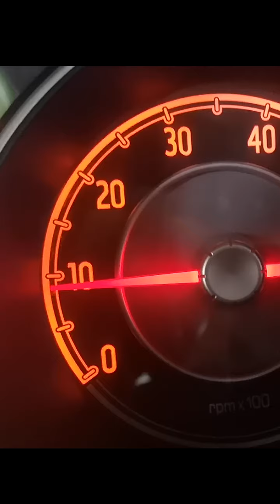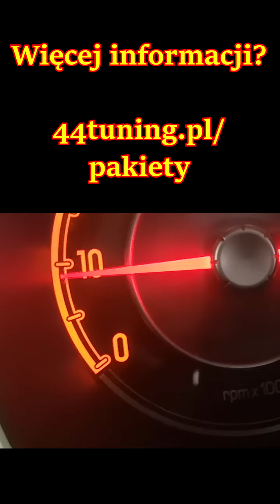Spadek obrotów po włączeniu klimatyzacji? Chcesz zwiększyć obroty biegu jałowego? 44tuning - MyNano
Fiat Punto 1.2 benzyna - seryjnie po włączeniu klimatyzacji następował mocny spadek obrotów, nierówna praca a czasami potrafił zgasnąć. Po zastosowaniu pakietu LSPI/SPI & Friction Solution (silnik) oraz Gearbox Solution (skrzynia biegów) problem ustąpił, pracuje lżej, ciszej i dodatkowo łatwiej włączyć się do ruchu.

Gro użytkowników, mechaników jest nieświadomych, że od nowości w silnikach benzynowych z zapłonem iskrowym, są bardzo mocno nasilone negatywne, skrajnie destrukcyjne zjawiska (jak samozapłon w komorze spalania LSPI a nawet SPI , nadmierne tarcie ) sporo benzyny trafia do oleju silnikowego i zarazem posiadają nadmierne obciążenie już na biegu jałowym.

Z tego powodu pod większym obciążeniem np: po włączeniu klimatyzacji mocniej reagują np: poprzez spadek, zmianę obrotów, powstają wibracje itp.

Zarazem gro osób poszukuje usługi w postaci elektronicznego podniesienia obrotów biegu jałowego co jest rozwiązaniem negatywnym, gdyż przyczynia się do wzrostu obciążenia wewnętrznego silnika i nie usuwa faktycznej przyczyny tego problemu

Czy można jakoś temu zaradzić, zmniejszyć te problemy, konsekwencje?

MyNano High Automotive Technology to przełomowa technologia pozwalająca na poprawę sprawności, mniejsze zużycie paliwa, polepszenie osiągów, większą moc, moment obrotowy, trwałość, niższą emisję zanieczyszczeń oraz więcej przyjemności z jazdy i to jeszcze bez konieczności wykonania powszechnie znanego chip tuningu.

Dlatego nasze pakiety mogą być stosowane w pojazdach na gwarancji.

Zarazem w połączeniu z pakietami efektywnych zmian czy tuningiem (chip tuningiem, zastosowaniem sterowników zewnętrznych, modułów DBW itp) pozwala na uzyskiwanie znacznie lepszych i bezpieczniejszych rezultatów niż sam tuning mechaniczny i elektroniczny.

Technologia powstała z pasji, w wyniku prawie 30 letniego doświadczenia i dokonaniu wielu odkryć na poziomie światowym. Po więcej informacji zapraszamy na naszą stronę

Aktualnie technologia MyNano jest dostępna (w formie pakietów) do skorzystania bezpośrednio u nas.

Więcej o naszych pakietach, także dla silników wolnossących, na gwarancji i hybrydowych na

Dla zainteresowanych opcją wysyłkową. Trwają finalne prace nad udostępnieniem preparatów, pakietów w formie wysyłkowej. Kiedy to nastąpi na stronie pojawi się dodatkowe informacje wraz z opisem dostępnych produktów.

Masz więcej pytań? Chcesz dowiedzieć się więcej o opcjach dla Twojego pojazdu?